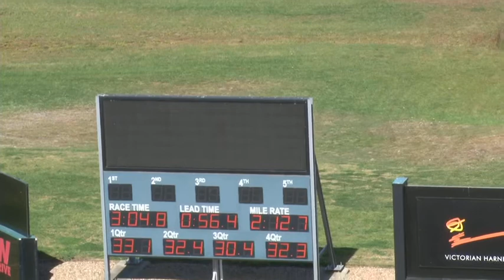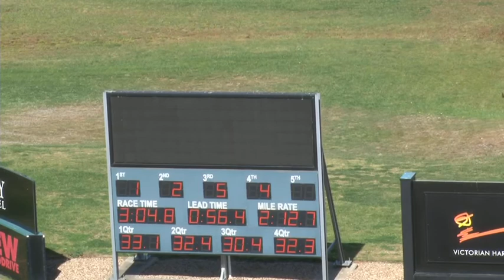Melton 09-09-14 - Trial 1